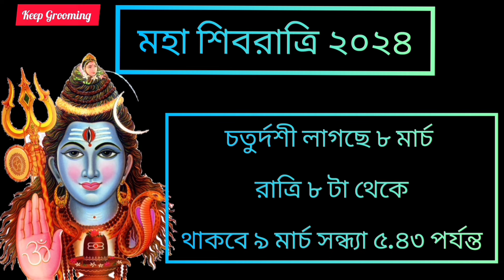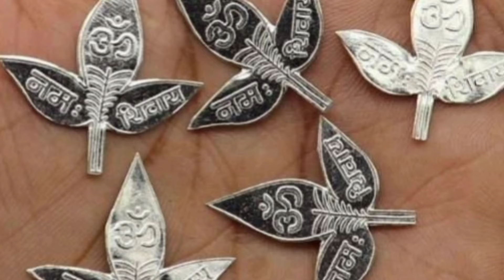শিব রাত্রির দিন বাড়িতে নিয়ে আসুন এই একটি জিনিস,বিপর্যয় মুক্ত হবেন সকল মনস্কামনা পূর্ণ হবে।